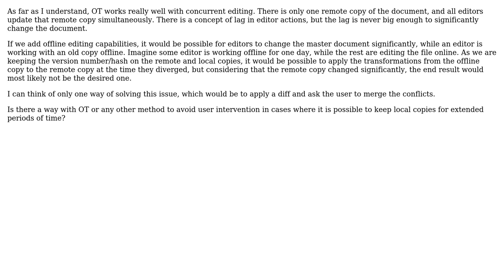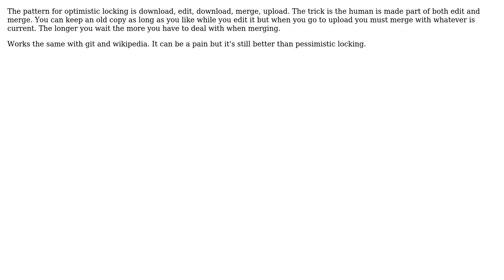How does Operational Transformations work when offering offline editing capabilities?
Software Engineering: How does Operational Transformations work when offering offline editing capabilities?

With thanks & praise to God, and with thanks to the many people who have made this project possible! You are responsible for your own actions.